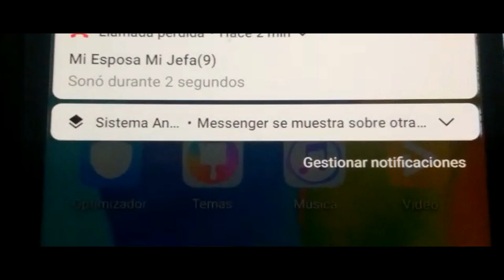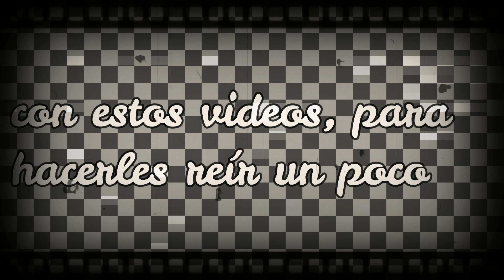Efectos de la Cuarentena, Día del y la estudiante 2020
Con mucho cariño para nuestros y nuestras estudiantes. Un gran abrazo